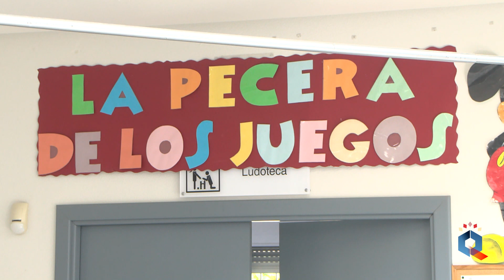Visita a la Ludoteca Municipal Inclusiva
La concejal de Servicios Sociales ha visitado hoy a los niños y niñas de la Ludoteca Inclusiva que el Ayuntamiento de Ciudad Real tiene abierta en el Centro Social de Larache. Un recurso municipal como ayuda a la conciliación familiar que ha contado con una notable demanda: en estas semanas de verano ha atendido a casi 120 participantes